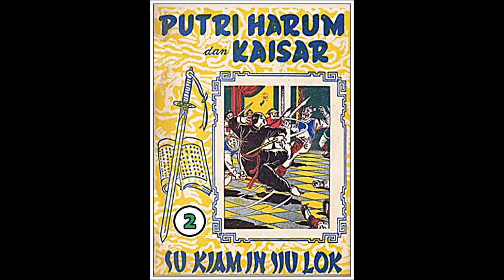Seri Cerita Silat Puteri Harum dan Kaisar Jilid 2